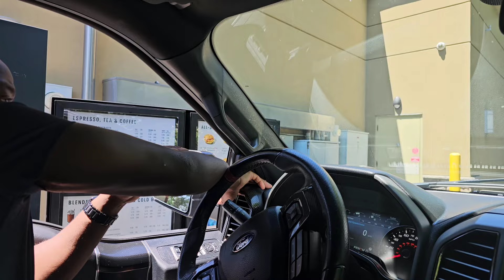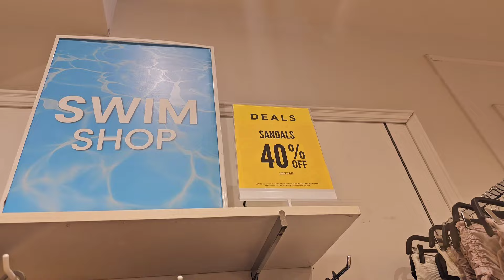😱FRENCH CURL BRAIDS +TIPS- shopping, tips, workouts, & more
I did my own French curls braids and I like it so far.

Curly Hair:

Yellow Skirt:

livingasp: Lifestyle
delalhi: Motherhood